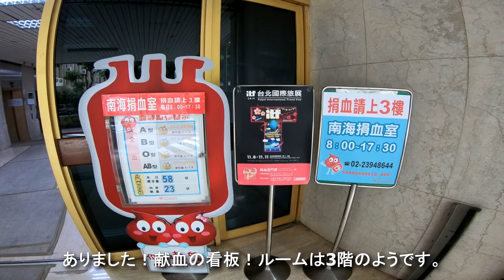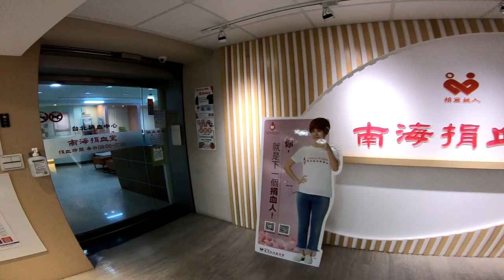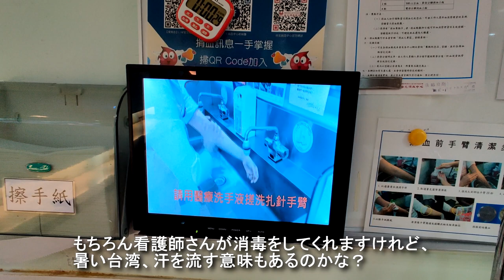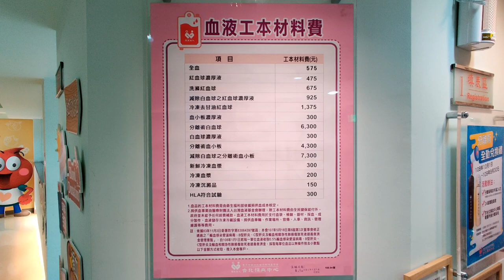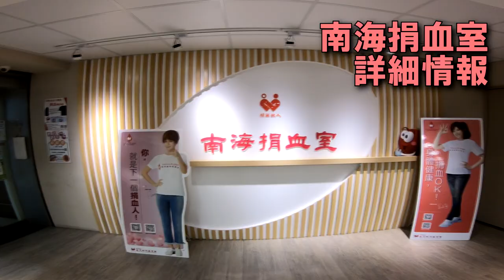再び台湾で献血！【献血なんて、どう？Vol.11】‹番外編 02›台湾・台北のルーム 南海捐血室（台湾国台北市）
関東一円の献血ルームを紹介するこのシリーズ、ですが
第十一回目の今回は番外編として、再び台湾・台北で献血です。
今回は『南海捐血室』をご紹介します！

台北MRT淡水線　中正記念堂駅1番出口から徒歩3分、役所の合同庁舎（だと思う）3階にあるのが『南海捐血室（南海献血ルーム）』です。

ここはベッド数も多く待合室もすごくゆったり。
たまには海外で、献血なんて、どう？

長春捐血室　データ
住所：
　臺北市南海路1號

電話：
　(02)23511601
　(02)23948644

作業時間：
　08:00～17:30

ベッド数：
　全22床
　血漿献血用　   7床
　血小板献血用11床
　全血献血用　   4床

撮影機材：GoPro Hero6＋OnePlus7Pro

0:00 先頭
0:38 とはいえまずは場所の確認から
0:51 台北MRT中正記念堂1番出口を出たら
1:05 労エ保険局の建物を左に見ながら進みます
1:19 建物を過ぎたら駐車場の入り口を左に曲がり
1:30 さらに建物の裏側へ
1:58 ありました!献血の看板!ルームは3階のようです
2:17 エレベーターで3階へ
2:50 おお!まだルームじゃないけれど広いエリアが出てきました
3:13 すごくきれいなエリアです
3:33 待合室は狭く見えますけれど、実はここだけではありません
3:39 こちらが受付。普段は人がいませんので、 スタッフさんが出てくるまでちょっと待ちましょう
3:47 事前問診のタブレット「タブレット使わせて」ってお願いしましたが、 ザンネンながらわたしは紙の問診票でした
3:55 問診室は奥の2部屋。 その前にセルフで右奥の体重と血圧の測定です
4:02 入り口から先ほどの待合室をそのまま通り過ぎると 奥にはこんなに広い待合室が待っていました
4:12 ロッカーは24ヶ。 カギは自分で設定するタイプです
4:19 このエリアにはPCコーナーもありますよ。 これはちょっとウレシいなあ
4:25 もちろんドリンクとお菓子もあります。 ブリックパックのジュース(下には冷蔵庫入りもあります)と
4:31 ウォーターサーバーにコーヒーサーバーも
4:38 そしてお菓子はクラッカー二種類です
4:54 針を刺す場所を自分で洗うってことなんです
5:00 もちろん看護師さんが消毒をしてくれますけれど、 暑い台湾、汗を流す意味もあるのかな?
6:13 さらにこちらのエリアに 血漿7床あります。 かなりの規模!
6:49 さて、最後にお手洗いをご案内しましょう
6:52 受付がある方の待合室の
6:56 ここにあります
7:12 この丸見えタイプ久しぶりに見た!
7:17 今回の戦利品。 デカい歯磨き粉2本と台北国際旅博のチケット
7:51 Please Subscrib チャンネル登録お願いします